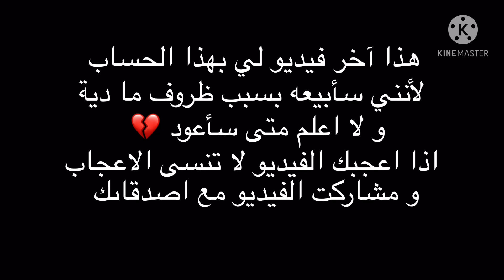آخر فيديو بحسابي 💔👋.....THE END 💔